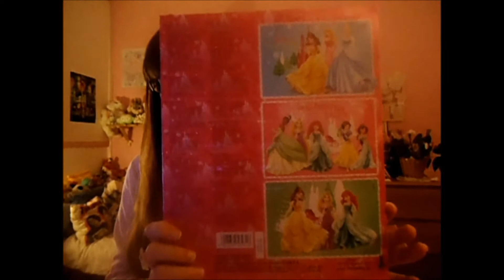[Vlog] Cadeaux d'anniversaire